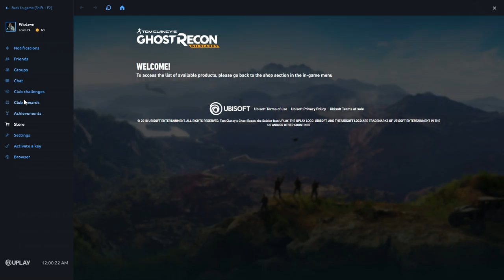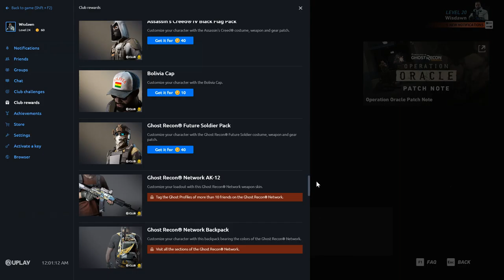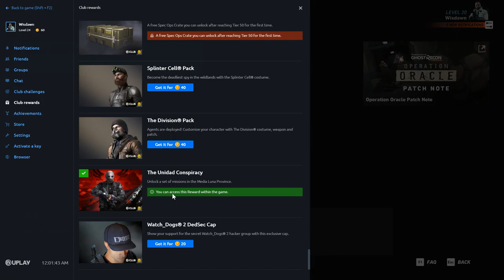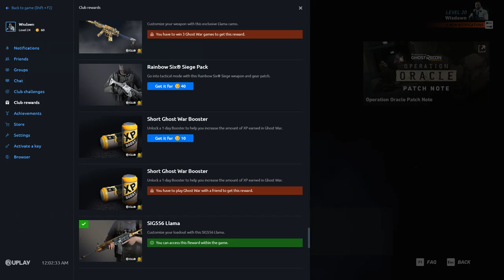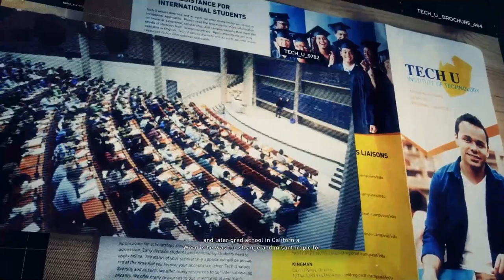Muslim Gamer TV | Ghost Recon: Wildlands | First Playthrough 11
If you say something to me in chat, please be patient; sometimes I'm distracted by the game but eventually always answer polite questions or comment on friendly posts. Thank you.

I am Muslim, but I do not represent Islam as a belief system or Muslims in general; I only represent myself. And unless clearly and specifically stated, or I'm talking about verifiable facts, historical or scientific, my opinions are my own, and especially my mistakes are my own.

Occasionally in my streams, I talk about various subjects, ranging from religion, through science, to obscure subjects like conspiracy theory and Transhumanism. I'm almost always inspired by something that happens in-game so it's rarely, if ever, completely random. If you choose to watch my streaming or archived streams, then I hope I've prepared you very clearly for what you may expect.